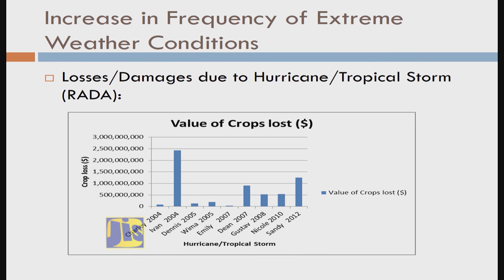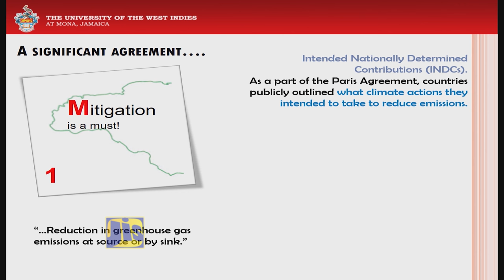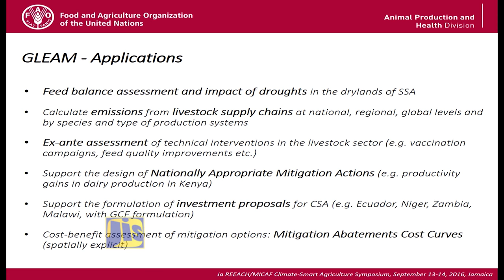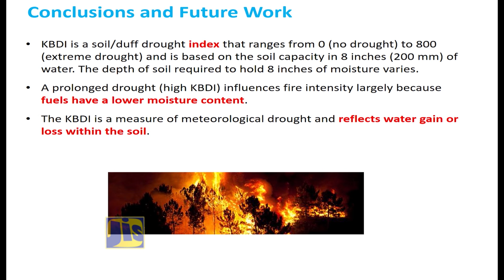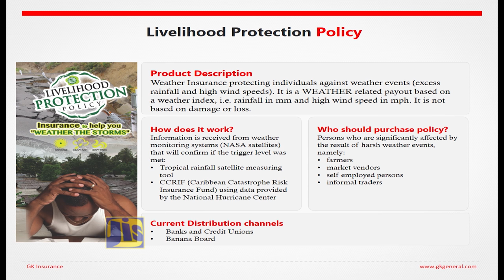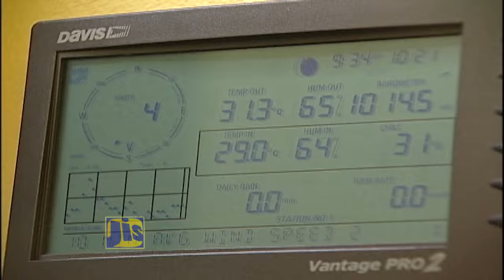Climate Change Agriculture Symposium - November 4, 2016